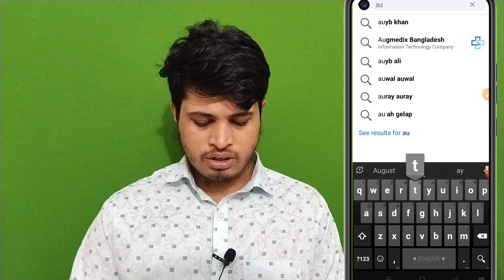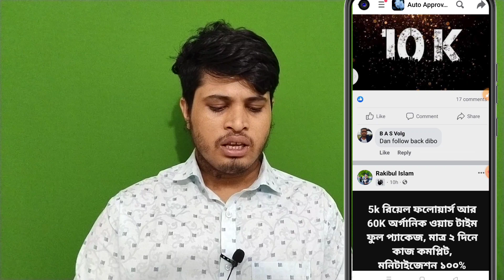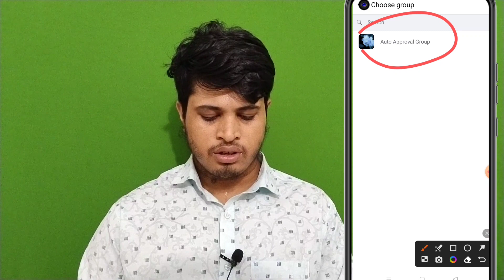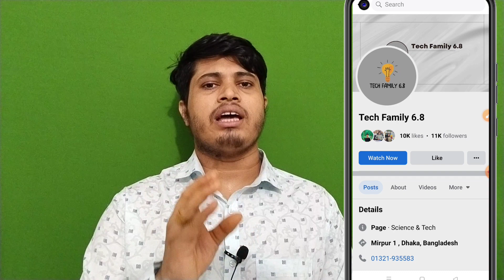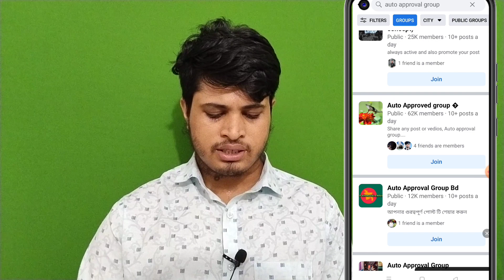How to Viral Facebook Page Video | কিভাবে ফেসবুক পেইজ ভিডিও ভাইরাল করবো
Today i am show How to Viral Facebook Page Video কিভাবে ফেসবুক পেইজ ভিডিও ভাইরাল করবো Facebook Page Video Viral

বন্ধুরা আজকে এই ভিডিওতে আমি আপনাদেরকে দেখিয়েছি how to viral facebook page video কিভাবে ফেসবুক পেইজ ভিডিও ভাইরাল করবো আপনি যদি ফেসবুক পেইজ ভিডিও ভাইরাল করতে চান তাহলে এই ভিডিওটি আপনার জন্য

আপনাদের কোন ধরণের হেল্পের প্রয়োজন হলে আমার ফেসবুক পেইজটি ফলো করে মেসেজ দিতে পারেন, সমাধান করার চেষ্টা করবো ইনশাআল্লাহ্🥰

কোন ধরনের হেল্প লাগলে আমার ব্যক্তিগত ফেসবুক আইডিতেও মেসেজ দিতে পারেন। ফেসবুক আইডি

Your Question:👇
how to viral facebook page video
কিভাবে ফেসবুক পেইজ ভিডিও ভাইরাল করবো
how to viral facebook videos
how to viral facebook page videos
how to viral fb page video
how to viral fb page videos
how to viral video on facebook page
how to viral videos on facebook page
how to viral video on fb page
how to viral video on fb
কিভাবে ফেসবুক ভিডিও ভাইরাল করবো
কিভাবে ফেসবুক ভিডিও ভাইরাল করা যায়
কিভাবে ফেসবুক ভিডিও ভাইরাল করবেন
ফেসবুক ভিডিও ভাইরাল করার উপায়
ফেসবুক ভিডিও ভাইরাল করার নিয়ম
ফেসবুক ভিডিও ভাইরাল করার সঠিক উপায়
ফেসবুক ভিডিও কিভাবে ভাইরাল করতে হয়
facebook video viral kaise kare
facebook ki video kaise viral kare
facebook page ki video kaise viral kare
facebook video viral korne ka sahi tarika
facebook video go viral
how to go viral facebook video
facebook ভিডিও ভাইরাল
ভাইরাল ফেসবুক ভিডিও
কিভাবে ফেসবুক ভিডিও ভাইরাল
ফেসবুক ভিডিও ভাইরাল হবে
ফেসবুক ভিডিও ভাইরাল
ফেসবুক পেইজের ভিডিও ভাইরাল
how to viral facebook reels
how to viral facebook page reels video
how to viral facebook page reels